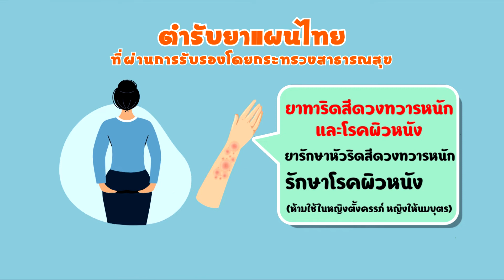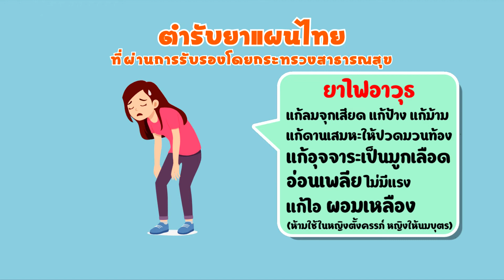การใช้กัญชาอย่างเข้าใจ ตอนที่ 4 อัศจรรย์กัญชา กัญชาในการแพทย์แผนไทย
สอบถามเรื่องกัญชาทางการแพทย์แผนไทย
🔴สำนักงานจัดการกัญชาและกระท่อมทางการแพทย์แผนไทย
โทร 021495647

🔴คลินิกกัญชาทางการแพทย์แผนไทย ใน กทม.
1. รพ.การแพทย์แผนไทยและการแพทย์ผสมผสาน (ยศเส)
วันจันทร์-วันศุกร์ (หยุดวันนักขัตฤกษ์)
โทร 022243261 ต่อ 0
line @962KJSRH
🌏 แผนที่

2. รพ.การแพทย์แผนไทยฯ สาขาศูนย์ราชการฯแจ้งวัฒนะ
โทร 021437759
Line @780eiise

3. ศูนย์ส่งเสริมสุขภาพแผนไทย กรมการแพทย์แผนไทยและการแพทย์ทางเลือก
Line @204snkkn

ลงนัดในระบบ Dr.Ganja in TTM
📱 android

🔸เสาร์-อาทิตย์ (หยุดวันนักขัตฤกษ์)
ไม่ต้องลงนัดในระบบ เข้ารับบริการได้ที่คลินิกก่อนเวลา 15.00 น.

รายชื่อ คลินิกกัญชาทางการแพทย์แผนไทยทั่วประเทศ
🟢ค้นหาแบบแสดงรายชื่อทั้งหมด

🟢ค้นหาแบบพิมพ์ชื่อคลินิกหรือจังหวัด